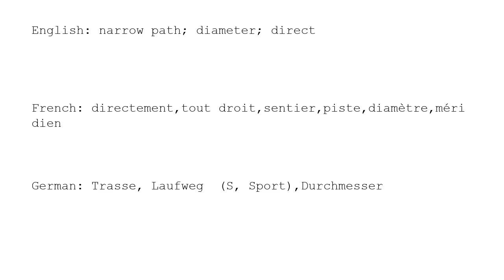Learn Chinese with strokes, pronunciation and words (How to pronounce Chinese character 径)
How to write and pronounce the 1175th frequently used Chinese character: 径.

1, The meaning of a word changes according to its tone.
2, It is the only pictographic language still in use today, which is quite intuitive.
3, It is one of the most ancient languages, but still adapting newly-created words stably.